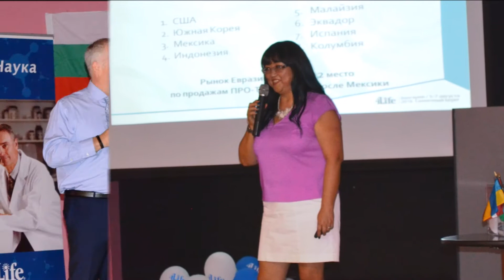Мероприятие Премьер-клуба 2016 в Болгарии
Недавно рынок 4Life Евразия провёл первое мероприятие Премьер–клуба в отеле «Маджестик», Солнечный берег, Болгария. Более 100 победителей промоушена и их гостей посетили данное событие.